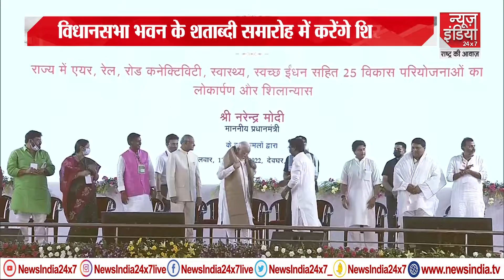PM Modi Deoghar Visit: मोदी के पटना दौरे की जानिए खासियत | Jharkhand